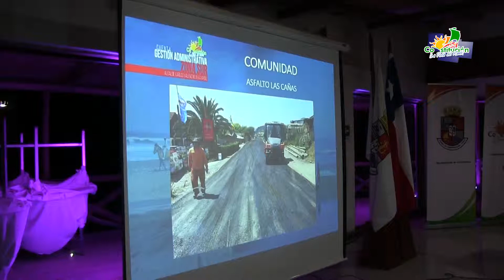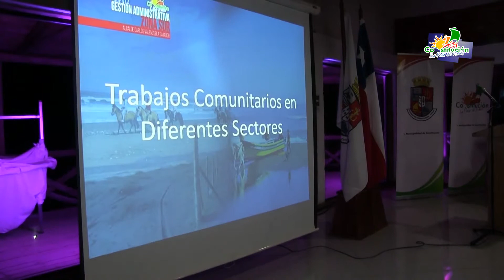Nota Cuenta de Gestión Administrativa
Sello social marcó cuenta administrativa en la zona sur del Alcalde de Constitución